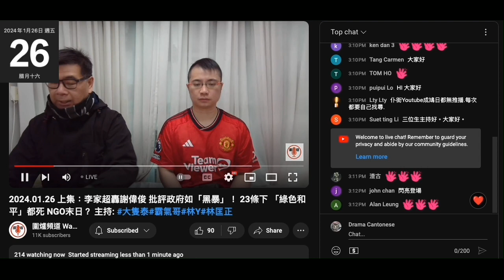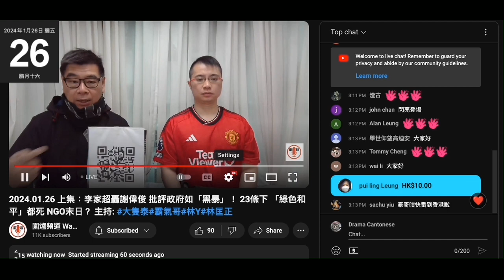20240126 圍爐賤種陳榮泰返到嚟又用買器材請人呃腦殘錢，仲吹要腦殘俾錢先可以放心買器材。幾時交代過去半年啲錢洗咗去邊呀？仲自爆向腦殘呃到波衫，打女人偷錢賊林匡正呃到兩件一紅一綠。而賤種泰乞到件紅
偷錢賊吹到自己咁撚有錢仲乜收腦殘送啲波衫呀？
仲要係加大碼，之前吹大碼先係先首選喎
咁咪證明啲窄到仆街嗰啲係借返嚟囉
一收到新衫即著，仲扮乾淨要洗咗先著
咁點解件綠未洗，而呢件紅就洗咗呀？
用手洗呀？有錢仔住豪宅無洗衣機？又自曝其醜